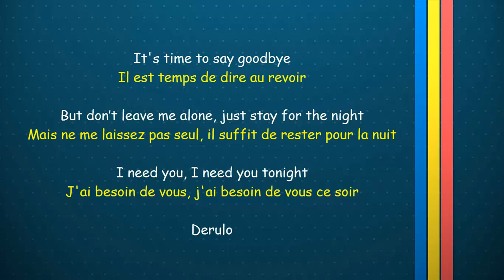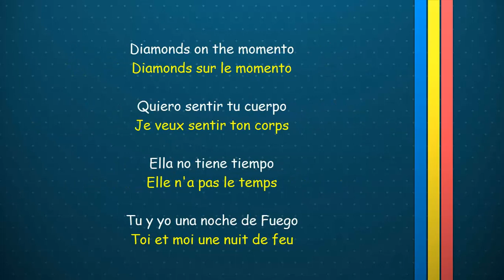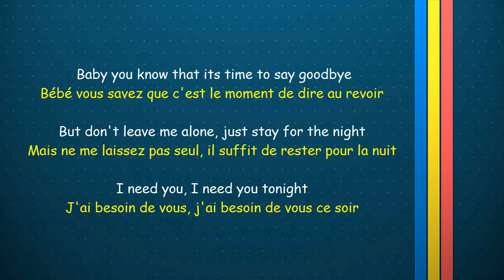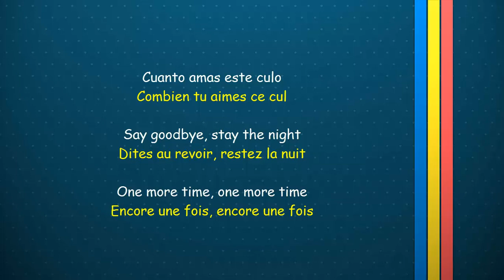Jason Derulo x David Guetta - Goodbye Ft. Nicki Minaj & Willy William [Traduction FR]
Ici Vous Trouverez La Traduction du Jason Derulo x David Guetta - Goodbye Ft. Nicki Minaj & Willy William. Enjoy ;)

This is a translation video, I Do Not Intend To Steal This Content .